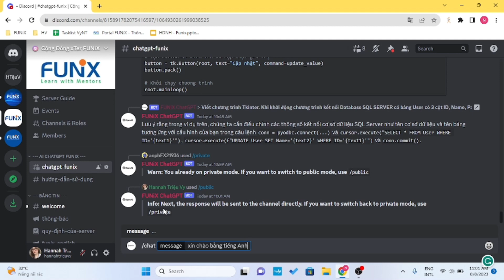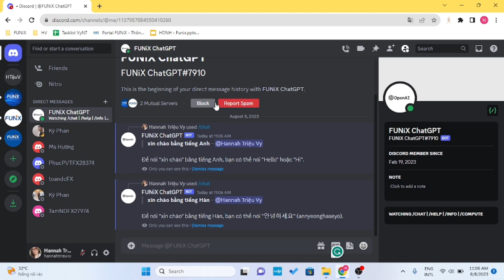Funix - Hỏi Bot AI trên cộng đồng sinh viên (dịch vụ ChatGPT do Funix trả phí):